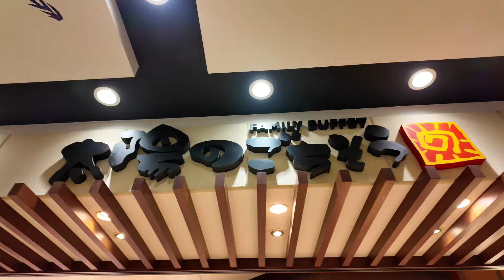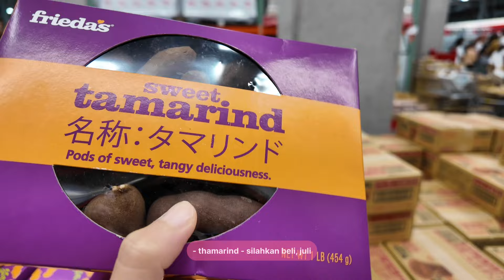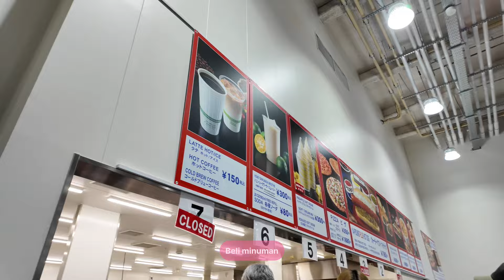A day with my Filipino friends